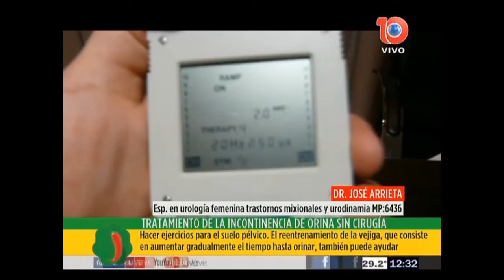Tratamiento de incontinencia de orina sin cirugía, hablamos con José Arrieta y José María Ildarraz